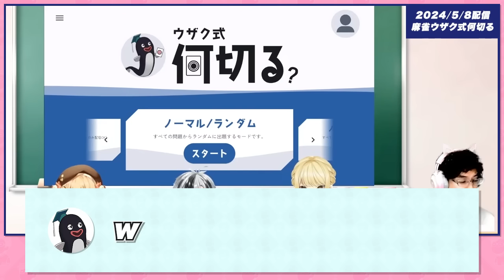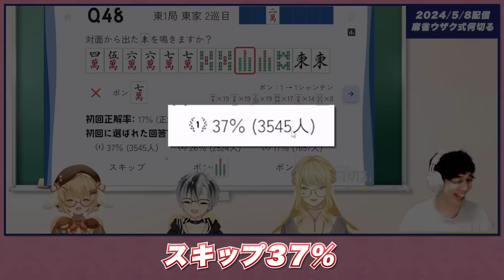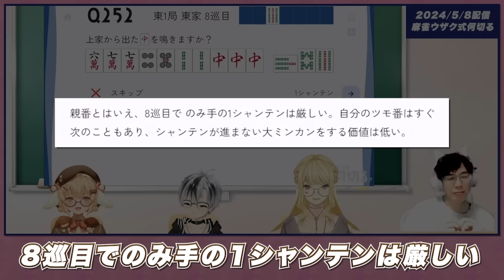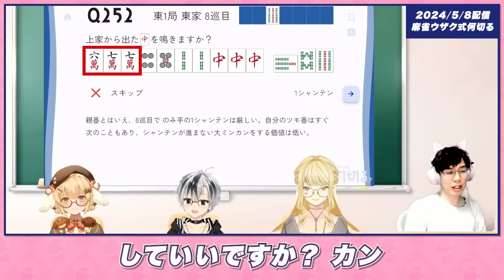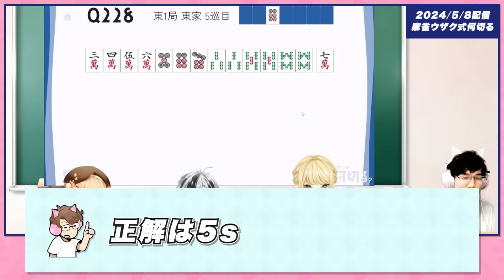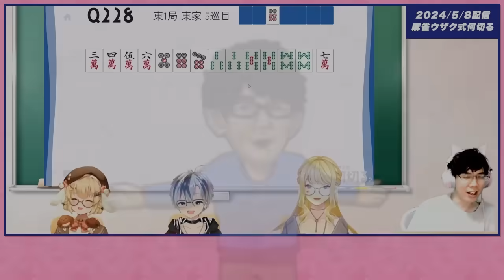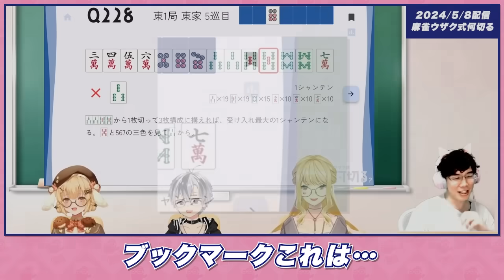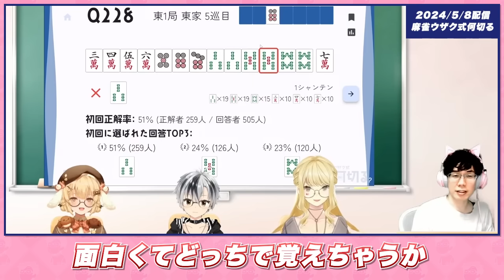【ウザク式何切る？】渋のせいで不正解…【神域リーグ2024/因幡はねる/ルイス・キャミー/鈴木勝/渋川難波切り抜き】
2024年5月8日『ウザク式何切る？配信』の切り抜き。

ーーー

▼麻雀ウザク式何切る？牌効率学習アプリ

ーーー